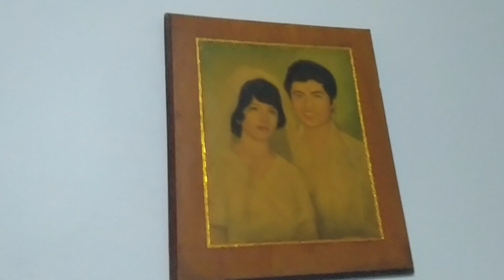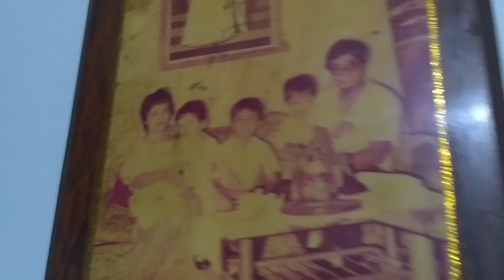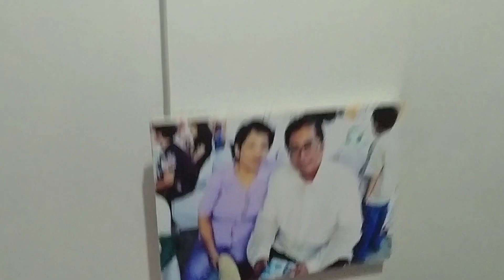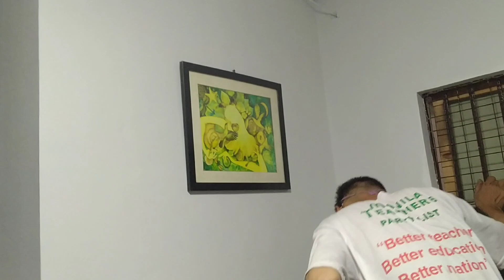MGA LARAWANG KUPAS NG NAKALIPAS!